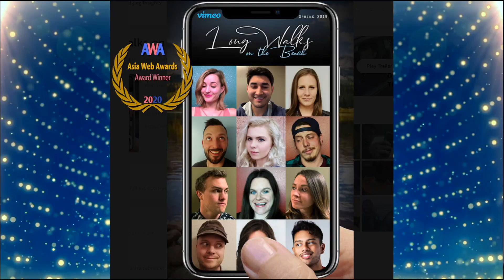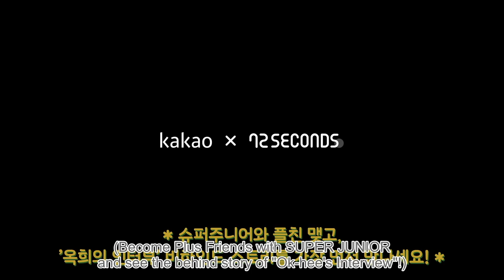Asia Web Awards 2020 Awards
Asia Web Awards 2020 Awards (The 4th Edition)

Award Ceremony

December 12, Saturday
10:00AM - Korea Time

Host:
Young Man Kang(Founder & Director), Anna, Elody, Minkuk & Melodie

제4회 아시아웹어워즈 2020
온라인 시상식
12월 12일 토요일
오전 10:00

MC: 강영만 (Young Man Kang) - 설립자, 애나, 엘로디, 김민국, 멜로디